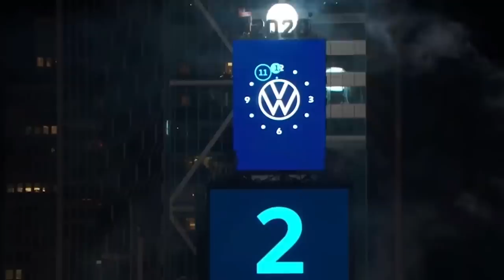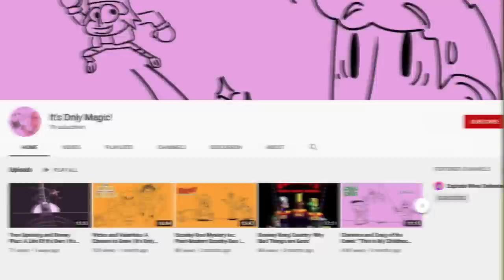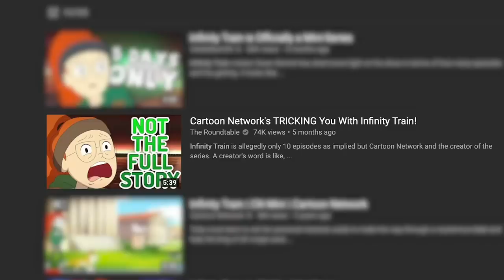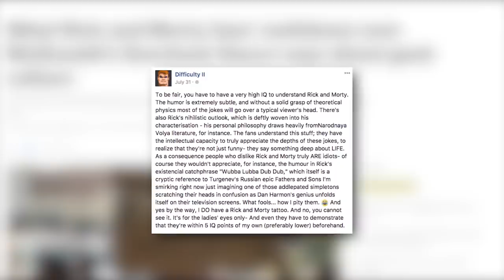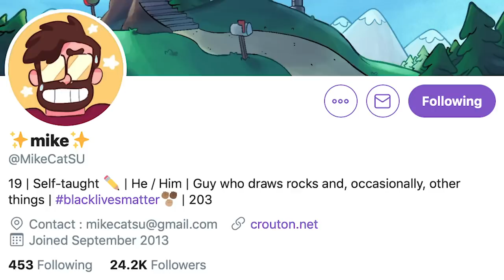Top 25 BEST Cartoons of the 2010s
As we enter the year 2020, we leave behind an entire decade of animation - and who would we be if we didn't reflect?! What were our favorite cartoons that aired in the 2010s, across Cartoon Network, Nickelodeon, Disney, Netflix and beyond?! From groundbreaking animation Bojack Horseman, Regular Show and Adventure Time to captivating rollercoasters such as She-Ra, Gumball and Steven Universe, here are the Top 25 Cartoons of the 2010s!

Social Media!

CREDITS

Written by: Kevin Williams, Shane Verkest, Tom Tobin
Hosted by: Kevin Williams, Shane Verkest, Tom Tobin
Edited by:  Joshua Criger, Shane Verkest, Kevin Williams, Tom Tobin
Produced by: Kevin Williams